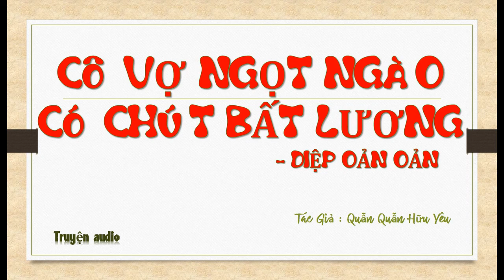Tập 19 - chương 721-760 - Cô Vợ Ngọt Ngào Có Chút Bất Lương - Diệp Oản Oản, Tg - Quẫn Quẫn Hữu Yêu